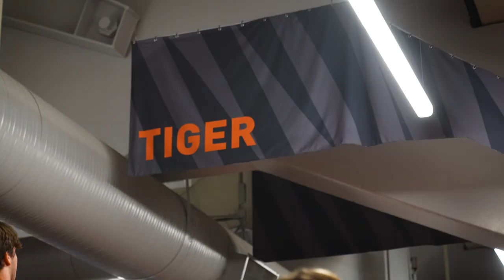Behind the Scenes: Princeton Football Training Camp 2023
Go behind the scenes with the first week of 2023 training camp for Princeton Football.